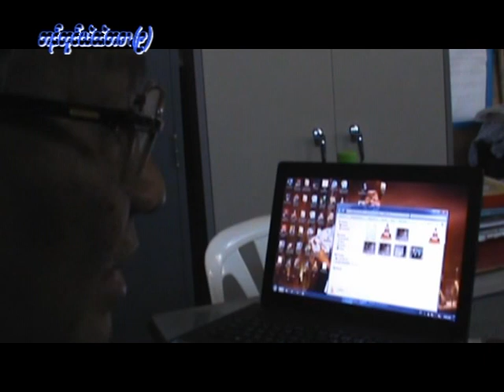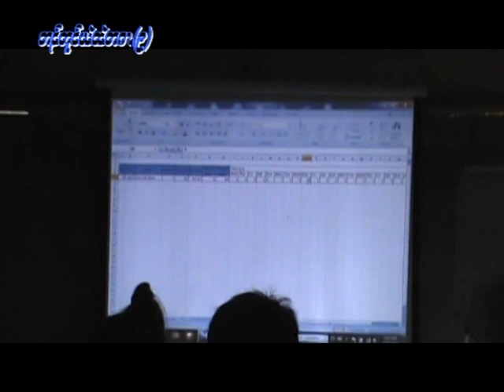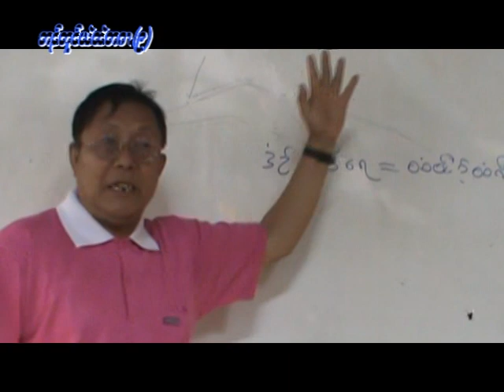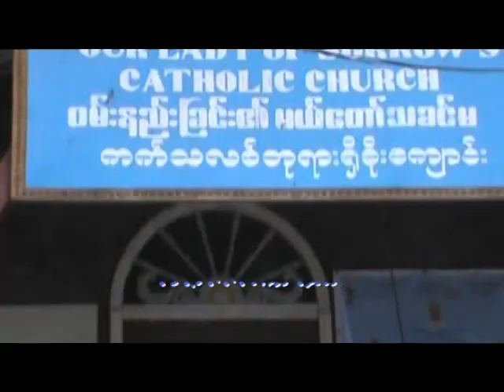Karen movie 2019 Ba To Ya Tan part 9